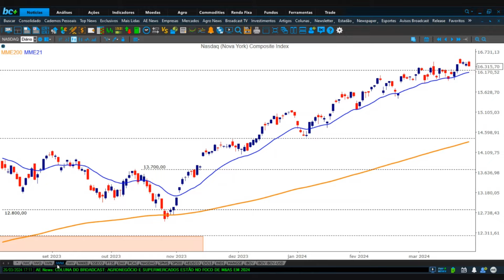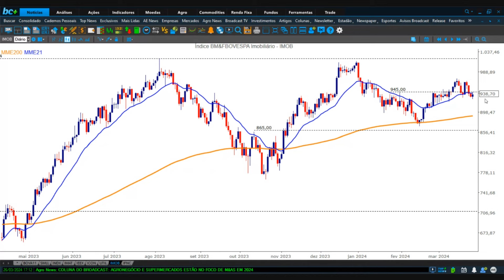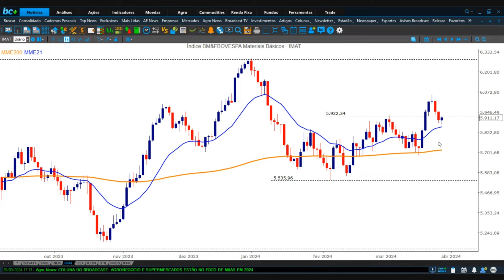Giro do Mercado | 26/03/2024